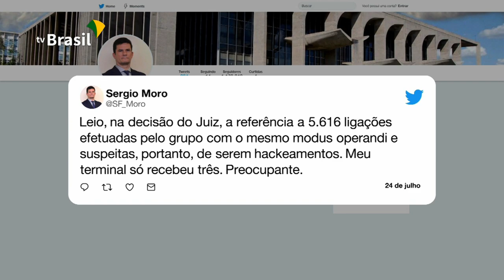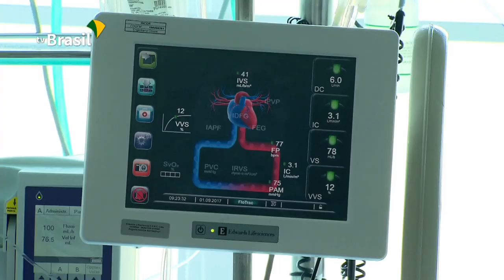Os quatro hackers suspeitos de invadirem o celular do ministro Sérgio Moro chegam a Brasília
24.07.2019 - Já estão em Brasília as 4 pessoas presas ontem em São Paulo, suspeitas de terem invadido o celular do ministro Sérgio Moro. Estamos no Julho Amarelo, mês de prevenção a Hepatite, atualmente mais de 500 mil brasileiros têm o vírus da Hepatite C e não sabem.